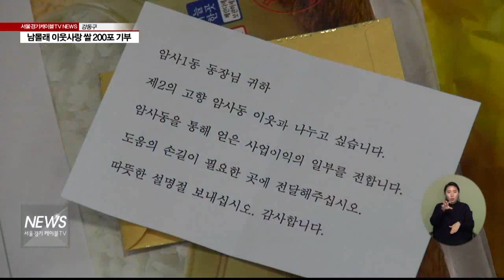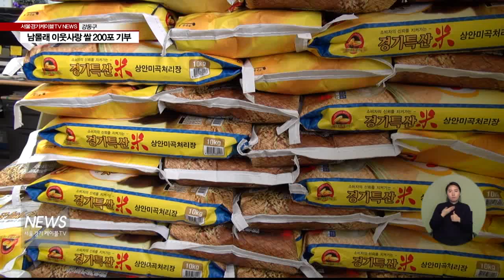(서울경기케이블TV뉴스)남몰래 이웃사랑 쌀 200포 기부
[앵커멘트]
꽁꽁 얼어붙은 강추위에도
천사가 찾아왔습니다.
이 천사는 얼굴을 숨긴 채
주민센터에 남몰래 200포대의 쌀을
보내왔습니다.
유현숙기잡니다.

[VCR]
강동구 암사1동 주민센터에
10kg들이 쌀 200포대가 쌓여 있습니다.
누군가 이름을 밝히지 않은 채
어려운 이웃에게 전해달라며
주민센터로 보내온 쌀입니다.

[인터뷰]
조백훈
팀장 / 암사1동주민센터 공공복지팀

[VCR]
쪽지를 통해 암사1동이
제2의 고향이라고만 밝힌 익명의 기부자는
암사동을 통해 얻은 사업 이익의
일부를 전한다는 말을 남겼습니다.
주민센터 직원들은 작년 추석에도
신분을 밝히지 않은 기부가 있었다며
이번에도 얼굴 없는 천사가 누군지는
알 길이 없다고 말했습니다.

[인터뷰]
조백훈

[VCR]
이 쌀은 기부자의 뜻에 따라
관내 한 부모 가정 등
도움이 필요한 이웃에게
모두 전달됐습니다.

[인터뷰]
쌀 수혜자
암사1동 한부모가정 주민

[VCR]
얼굴 없는 천사의 선행이
한파에 움츠린 사람들에게
온기를 전해주고 있습니다.

서울경기케이블TV 유현숙 입니다.

[END]